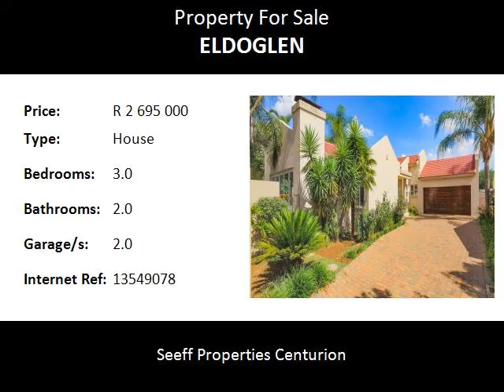3.0 Bedroom House For Sale in Eldoglen, Centurion, South Africa for ZAR R 2 695 000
Bedrooms: 3.0
Bathrooms: 2.0
Garages: 2.0
Price: R 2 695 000

Property Description:

3 Bedroom house for sale in Eldo Glen Estate. This immaculate single storey home in the popular Eldo Glen Estate offers 3 bedrooms, 2 bathrooms and double automated garages. The main bedroom is spacious and has mirror finish cupboards and a full en-suite bathroom. The 2 other rooms share a common full bathroom. The kitchen has cherry-wrap cupboards and granite tops and scullery. Open plan living areas, sunroom and enclosed patio with stacking doors that leads out to a beautiful lush garden. Staff accommodation.